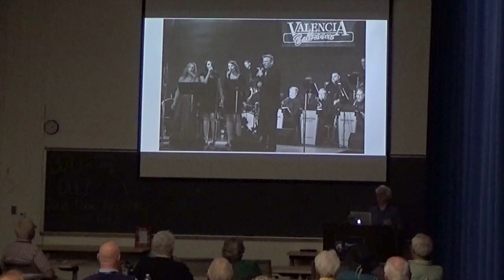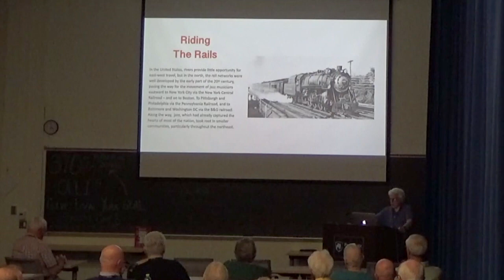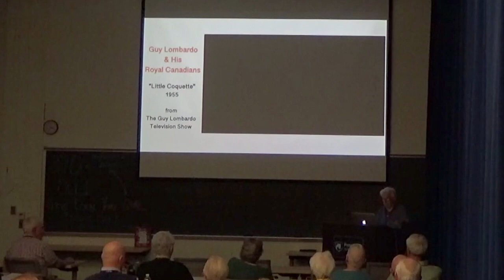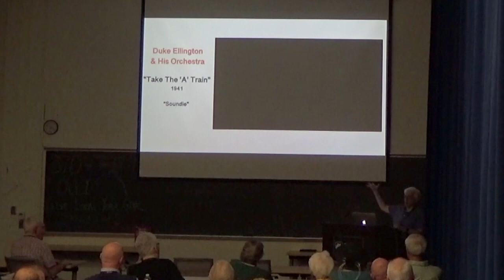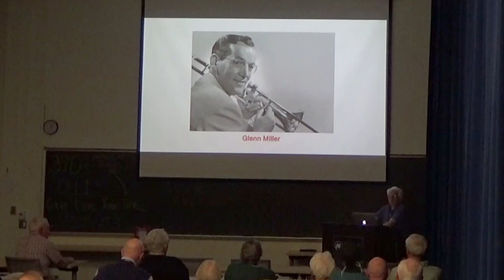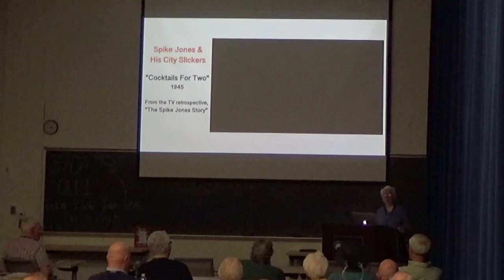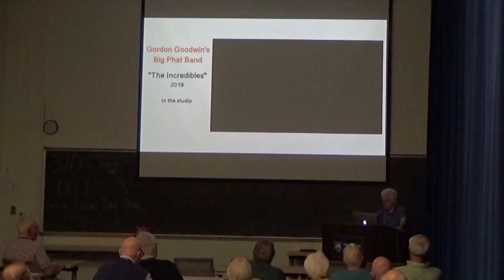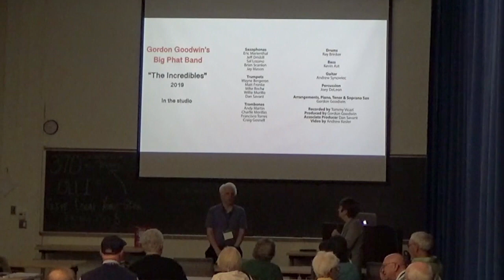Lindy Mack - Big Band History - 04/05/2023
This is a talk given by Lindy Mack on April 5, 2023 at the Osher Lifelong Learning Center (OLLI) at the Penn State York York campus. The topic is a history of the pinnacle of the Big Band Era (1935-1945), how jazz and other genres contributed to it and the factors that led to its decline in the late-1940s.